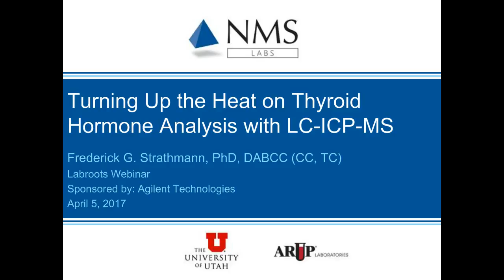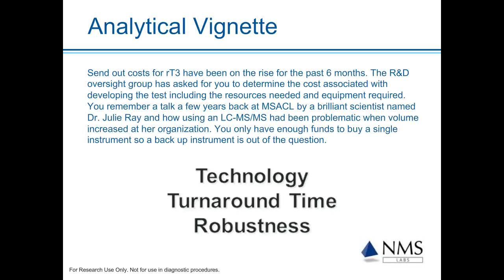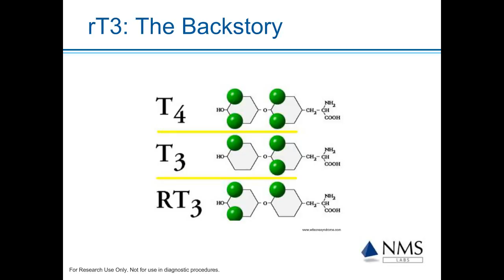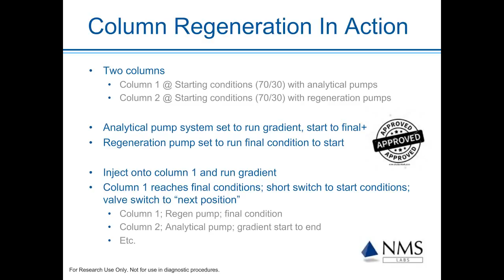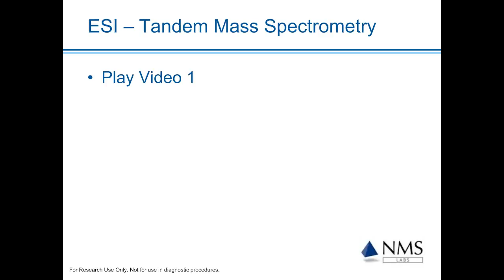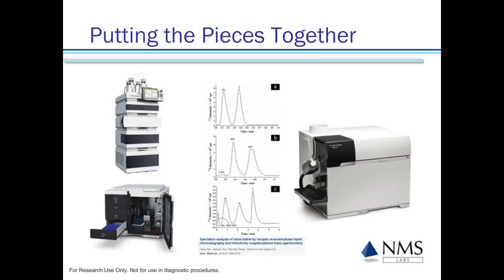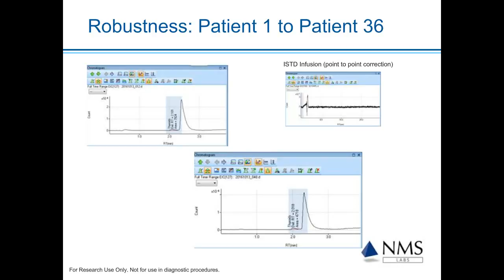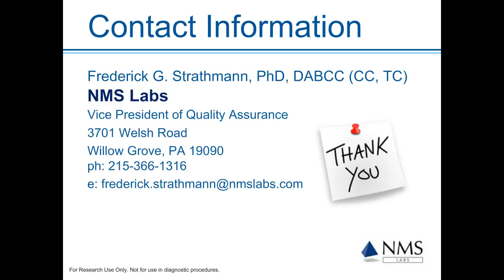Frederick Strathmann - Turning Up the Heat on Thyroid Hormone Analysis with LC ICP MS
This presentation will focus on the use of Inductively-Coupled Plasma Mass Spectrometry as an alternative technology for measuring thyroid hormones. Existing methods using LC-MS/MS suffer from matrix interference and require expensive and laborious sample preparation methods in order to reduce the impact on instrumentation. ICP-MS is a robust and specific method that is often underappreciated outside of the area of elemental analysis. This presentation will discuss the pros and cons of using LC-ICP-MS for the analysis of thyroid hormones.